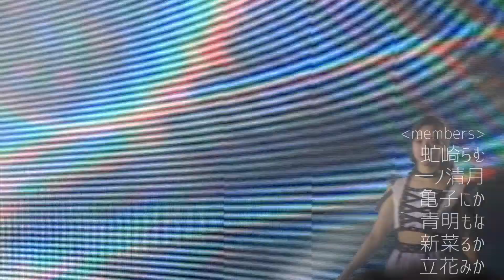シュユノトキ 【2022.9.11 白銀高輪SELENE b2】